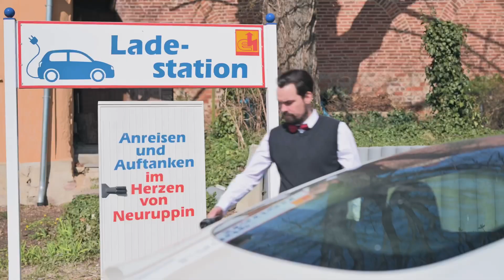Avierundzwanzig - der Wirtschaftspreis vom Landkreis Ostprignitz-Ruppin